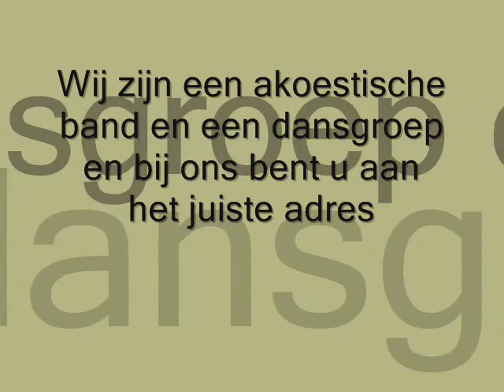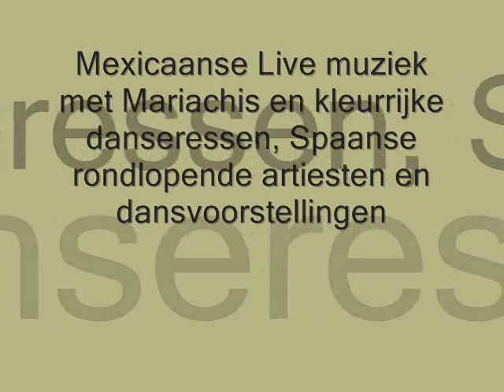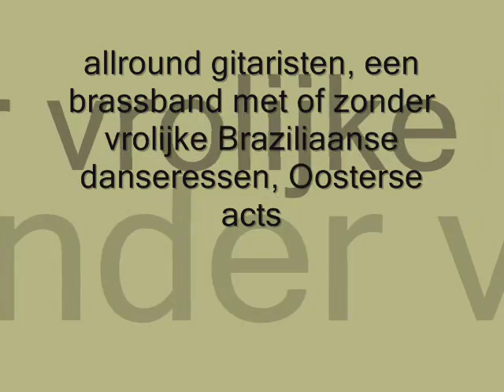Markt-entertainment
Dans en muziek voor markt-entertainment
Wij brengen onze vrolijkheid naar uw markt of evenement met onze dansgroep en bands.